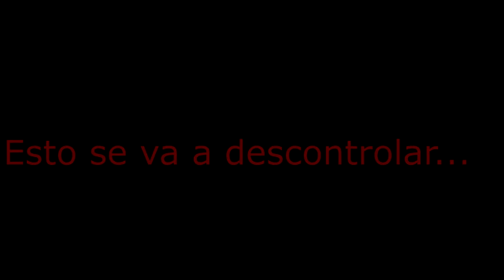29 de abril, Costumbres Bar, Santiago del Estero.